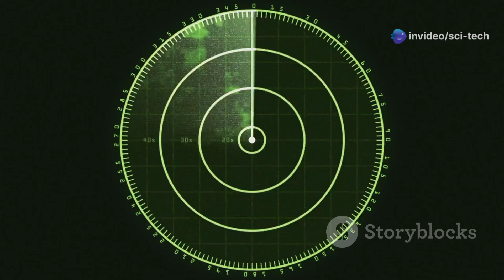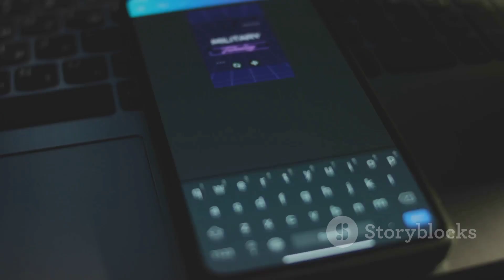S400 vs HIMARS and Drones: Who Wins?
In this video on most advanced missile system in the world, we dive deep into the effectiveness of the Russian S400 missile system against modern threats like the HIMARS rocket system and various drones. We'll analyze real-world scenarios, examine technical specifications, and compare the strategic advantages of each system. Featuring original imagery of the S400, HIMARS, and drones, this exploration sheds light on the ongoing debates surrounding air defense technology and battlefield dynamics.

Join us in this critical analysis as we discuss who truly holds the upper hand!

OUTLINE:

00:00:00 When Titans Clash
00:00:59 Unveiling the S-400 Triumph
00:01:54 The HIMARS Arsenal
00:02:45 The Drone Revolution
00:03:37 A Clash of Ranges
00:04:35 Drones vs. S-400
00:05:37 A Real-World Test
00:06:20 Future Warfare and Adaptations
00:06:55 Subscribe for More!